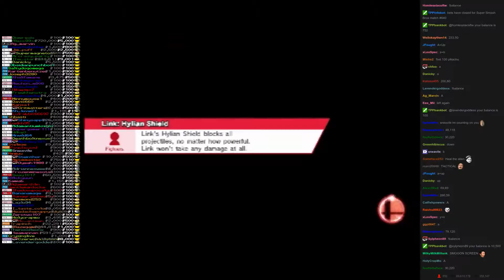Twitch Plays Super Smash Bros - Match #640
[pikachu, link, bowserjr, wiifittrainer]. bowserjr won.